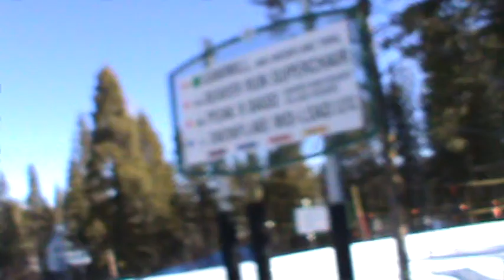Breckenridge Lift C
This lift runs pretty well for something that's been around for 42 years.

This is the long double chairlift north of the Beaver Run SuperChair, accessing Gold King, American, Peerless and Volunteer. It's an auxilary lift, so it only runs on weekends and holidays. When going from Peak 8 to Peak 9, I suggest taking Frosty's Freeway from the Vista Haus to Lift E and riding that to the top of 9. On weekends, I can suggest you take Crosscut from Four 'O Clock and use Lift C (at other times, you will end up on a catwalk to the Beaver Run SuperChair).

Manufacturer: Riblet
Built: 1972
Towers: 31
Chairs: 202